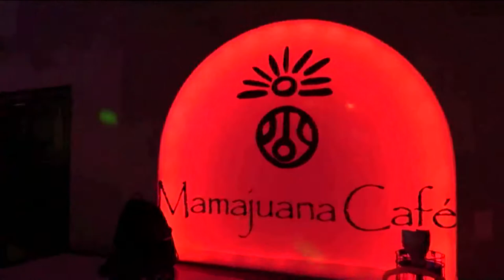"Complicacion" por Steve Oquendo & his Orchestra at Mamajuana video by Jose Rivera 7:22:18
"Complicacion" por Steve Oquendo & his Orchestra at Mamajuana Cafe in the Bronx - Host Alex Reyes video by Jose Rivera 7:22:18